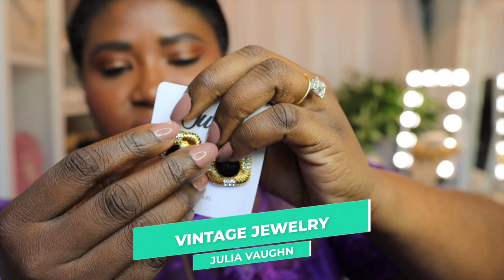My Costume Jewelry Collection + How to Source Good Pieces for Less | GLAMAZON DIARIES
HELLO GLAMAZONS! In today's video, I'm FINALLY showing you my all-time favorite costume jewelry. These are my treasured baubles and the ones I always wear throughout the season.

TIME STAMP
INTRO: 02:10
MY FAVORITE EARRINGS: 03:22
AMAZON TIP: 10:04
MY FAVORITE RINGS: 19:48
MY VINTAGE CHAIN BELTS: 21:54
MY FAVORITE NECKLACES: 23:39
MY FAVORITE BRACELET: 27:45
MY FAVORITE JEWELRY BOXES: 33:13

EARRINGS
Dannijo Celestial Drop Earrings
Dannijo Pearl Earrings
Chanel CC Stud Earrings
Kenneth Jay Lane Coin Earrings - SOLD OUT
Vintage Kenneth Jay Lane Onyx Earrings -  SOLD OUT

VINTAGE CHAIN BELTS
Chanel Coin Chain Belt
Versace Medusa Head Chain Belt

Louis Vuitton Plastron Necklace aka Black Panther Necklace

BRACELET
Vintage YSL Bracelet

JEWELRY BOXES
Louis Vuitton Limited Edition Skiing Bears For Christmas 2018 Box
Louis Vuitton Lockme Jewelry Box